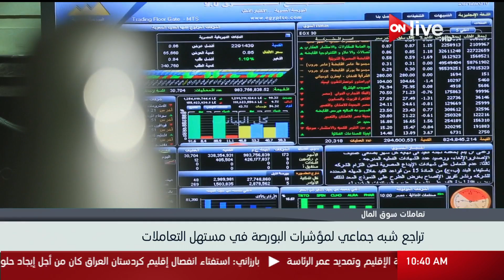متابعة لمؤشرات البورصة المصرية في بداية تعاملات اليوم ـ الاثنين 30 أكتوبر 2017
الموقع الرسمي للقناة  ..